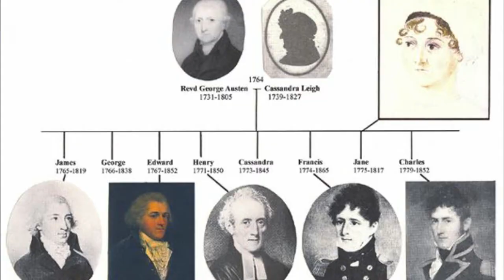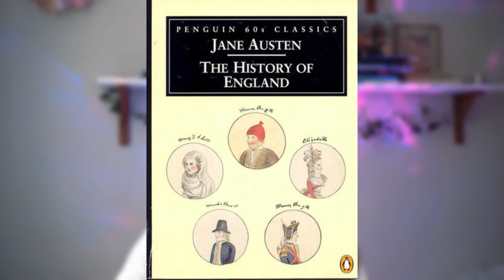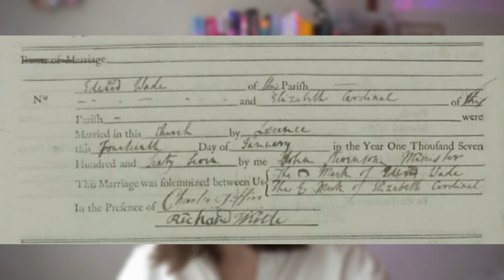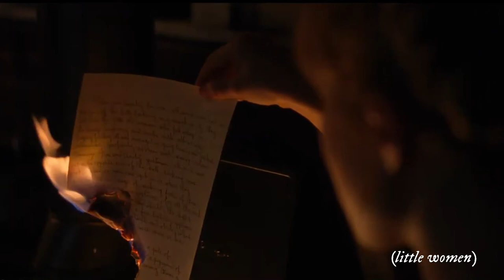jane austen : une vie amoureuse à l'image de ses héroïnes 🔎 les mystères de la littérature #7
↓Bienvenue dans mon journal vidéo 🤍 ↓

Voici le septième épisode des mystères de la littérature ! Pour les fans de littérature, de "true crime", de mystères et de cas étranges, je vous parle aujourd'hui de l'emblématique Jane Austen : la grand-mère du trope ennemies-to-lovers et des romans d'amour avec des héroïnes qui défient les codes de la société patriarcale. Mais la vie amoureuse de Jane Austen, reste un grand mystère...Entre mariages empêchés, promesse rompue et faux certificats de mariage, venez découvrir les secrets de ses amours dans cet épisode spécial Saint Valentin.

PRECISION *Je précise que cette vidéo a été réalisée dans un seul et unique but de divertissement. Je ne fais que relater des articles de journaux et des témoignages cités (cf. sources), et n'apporte aucune opinion et ni aucun jugement personnel.*

🌼 sources :
Wikipédia

🌾 sources des images :
Google Images

🎥 : Sony A5000